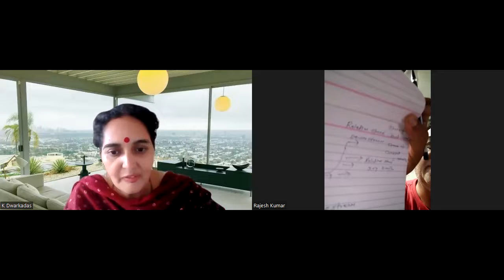ASSC LESSON PLANNING PART 4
ARARIA SAHODAYA

RESOURCE PERSON: MS. KHYATI DWARKADAS
PGT (HISTORY), HoD SOCIAL SCIENCE, INNOVATION AMBASSADOR AND STNC,
GOPI BIRLA MEMORIAL SCHOOL, MUMBAI

MASTER TRAINER AND RESOURCE PERSON, CBSE